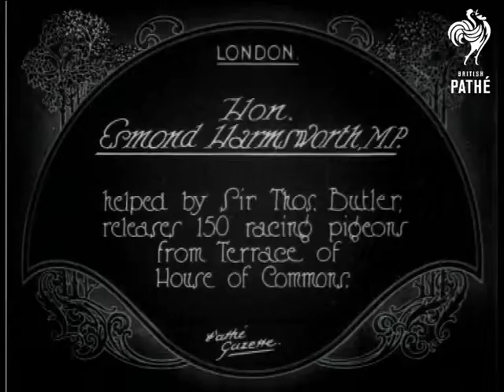Cuts / Out Takes For Hon. Esmond Harmsworth In G 1312 On Sleeve As Hon.Esmond Harmswortha (1926)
Out takes (cuts, rushes) for HON. ESMOND HARMSWORTH in G 1312.  The original story is also on Pathe Master tape *PM0538*.

Shots are same as those in the original story - appears to be an identical second version of the first.
 FILM ID:538.05